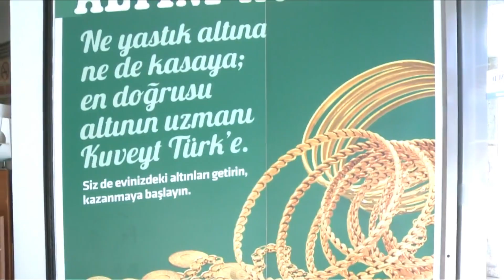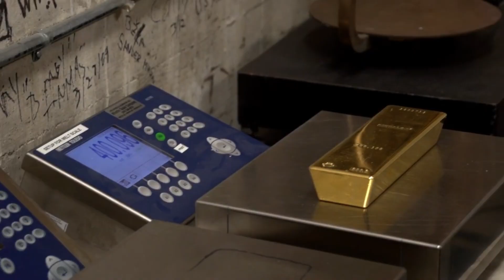Ai vừa gom 400 tấn vàng?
Các ngân hàng trung ương đã thu mua một lượng vàng lớn kỷ lục, lên đến gần 400 tấn vàng, tăng gấp 4 lần so với 1 năm trước đó và là mức cao nhất kể từ năm 1967.